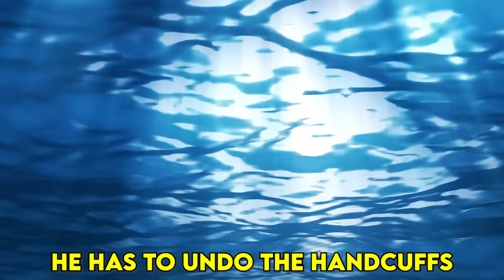24 FEARS IN 24 HOURS!!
Faced my biggest fears in 24 hours ..
Snakes, Spiders, Cockroaches and a lot more challenges

Special Guests
- Jay YT: JayPrehistoricPets
- John IG: devinek9s